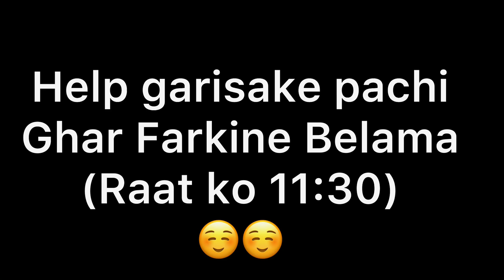Christmas Seasons Moment’s Vlog|| 2021✝️🎄❤️||Samarpan Church